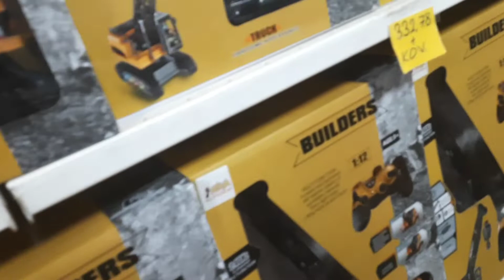FUIMOS A UNA FABRICA DE JUGUETES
Aprender turco, clases de turco, clase de turco en español, clase de turco, alfabeto turco

TURCOS HABLANDO ESPAÑOL
actores turcos, series turcas, viajes, frases de amor en turco, idioma turco, idioma turco en español, idioma turco aprender
uruguay, türkiye,  carlos,  idioma, aprender idioma, uruguaylı damat türkçe, yabancılar ve türkçe,  masterchef türkiye, exxen, mate, dans show, flamenko,
Aprende turco, estudia turco, quiero aprender turco,
Estudiar 8 horas turco - con música, frases en turco, turco para pincipiantes, truco mientras duermes
principiantes, conversaciones
, idiomas, clases de idioma, aprender, clases,  turquia, canciones turcas, viajes a turquia, turkey, izmir, novelas, vacaciones, aprendeturco
turcolombiana,  turco, turcolombiana en turquia,  turkish, frases de amor en turco, colombiana en turquia, turcolombiana en turquía, como aprender turco facil y rapido, colombiana en turquía, vlogs en turquia, turquia vlogs, novelas turcas, can yaman, estambul, engin akyürek, Busuu, dalys en turquia,  aprender turco en español
mexicana en turquia, vlogs, vlog familiar